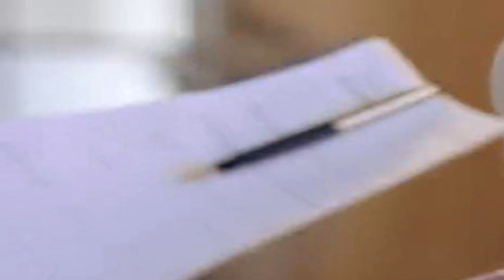TERI MERI DORIYAAN || इस महाएपिसोड में मनवीर साहिबा का होगा आमना सामना , होगा तमाशा